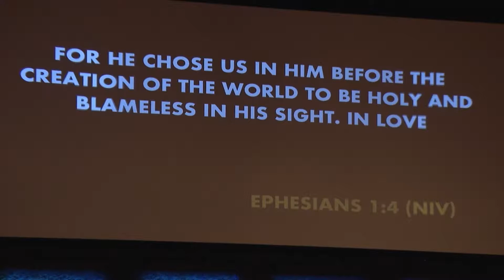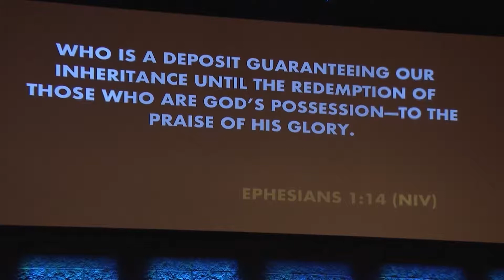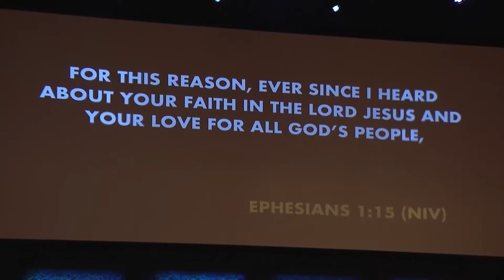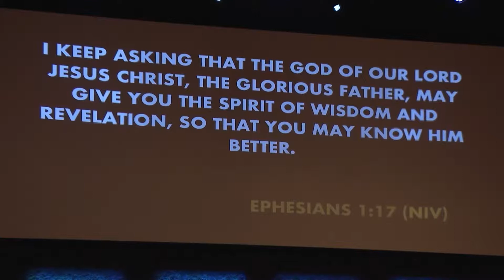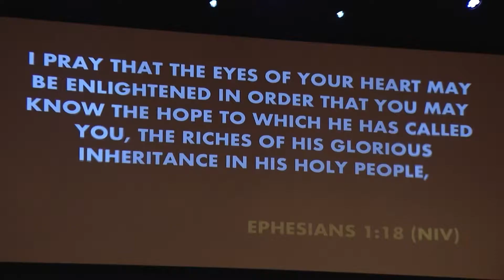7.11.18 Ephesians Book Study: Chapter One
Listen this week as Pastor Andy Stevens continues into our summer book study on the book of Ephesians. Last week he gave us an introduction and history on the book and its author, Paul. This week he is launching into chapter one!